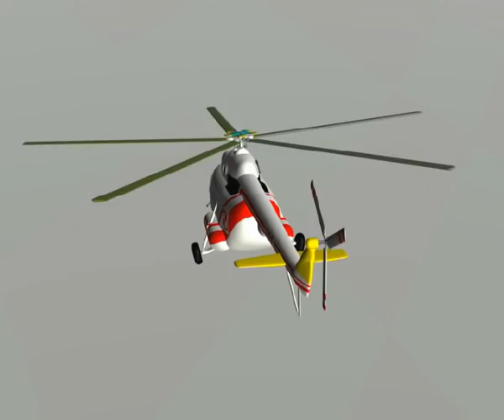2003 Polish Air Force Mi-8 632 crash Animation (4 December 2003)